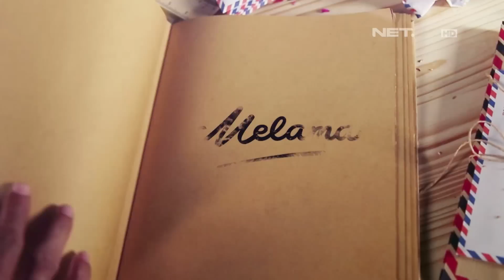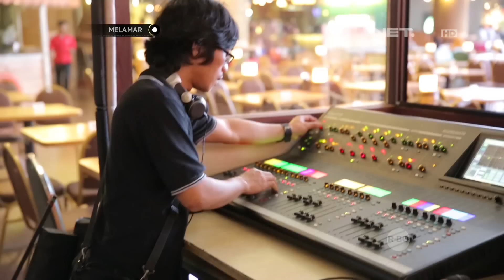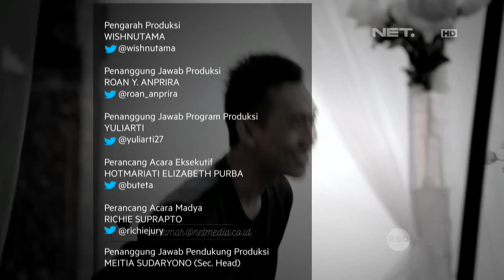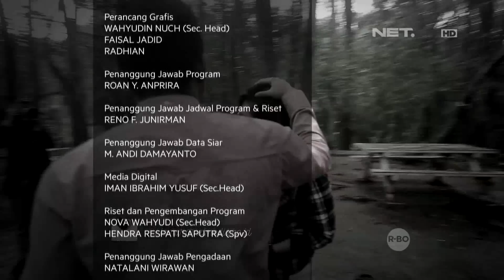Suprise Lamaran Yang Superr Romantis (Dias & Yasha)